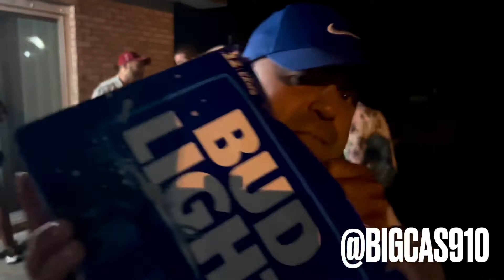Fayetteville’s finest come out to show love to Bezze-B at his listening party / birthday bash!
Memoirs of Bezze dropping soon!